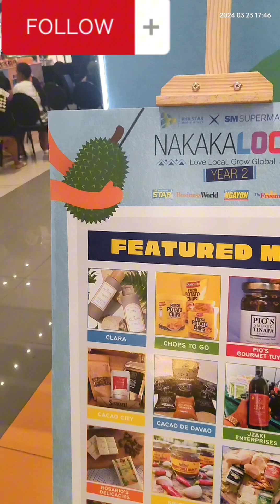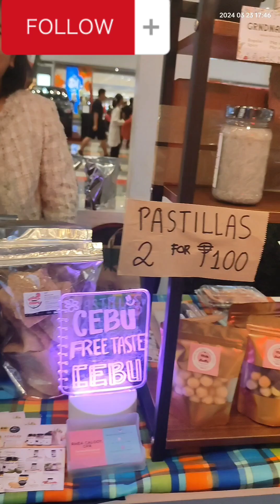BIDA ANG LOCAL | SM lanang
Products locally made from Philippines